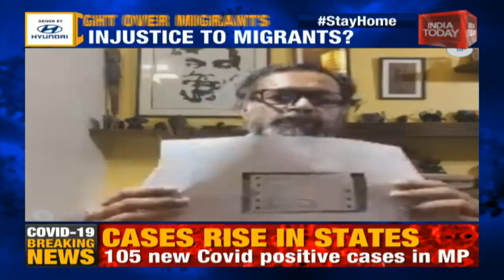Rajdeep Sardesai Talks Exclusively To Sambit Patra And Other Panelists Over Migrants' Fare Row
While the Congress accused the BJP government of ignoring the plight of migrant workers by charging them for their journey back home, the BJP refuted the allegations, saying that the cost of the travel is being borne by the Indian Railways and the state governments.